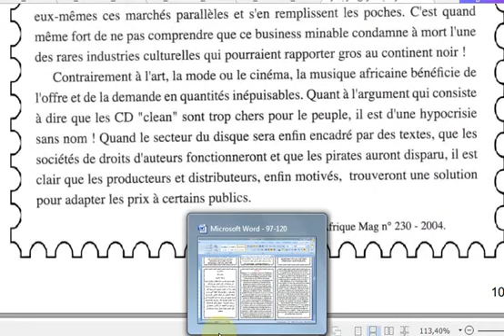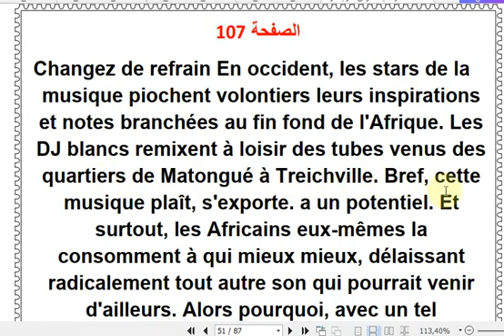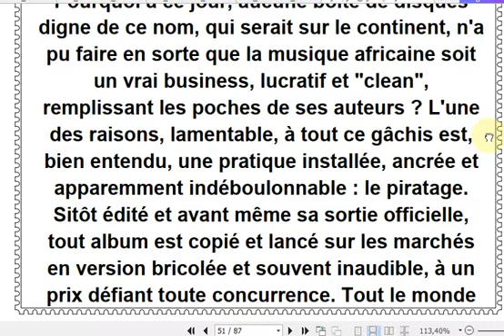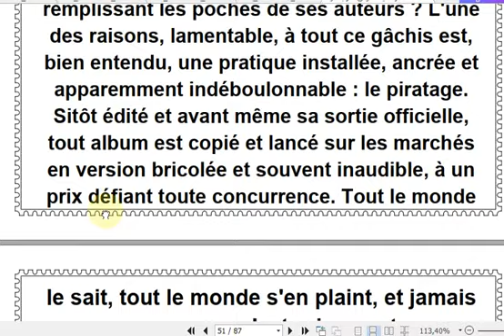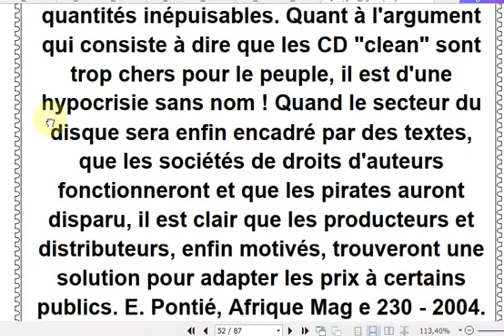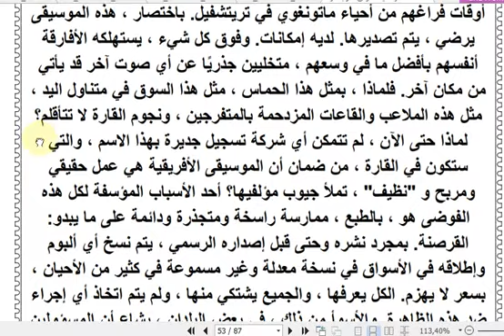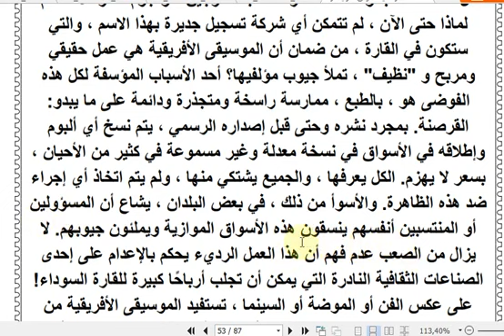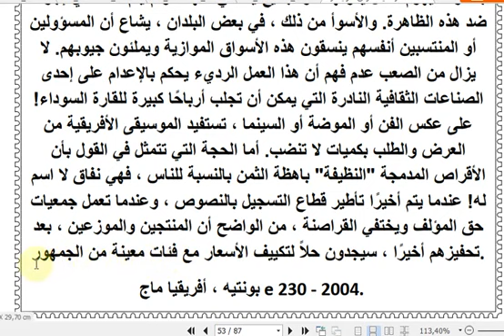1as Français LIRE ET TRADUIRE page 107